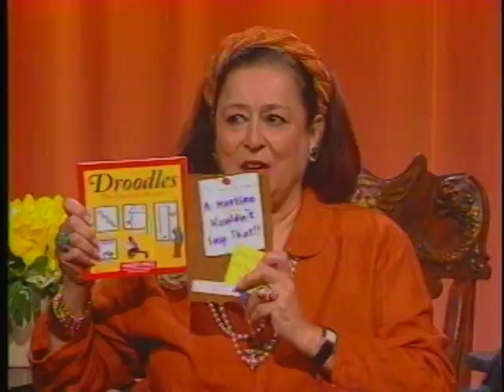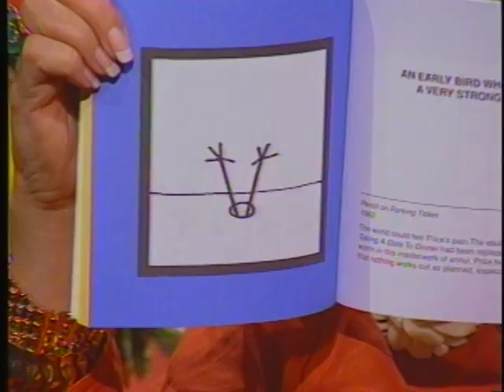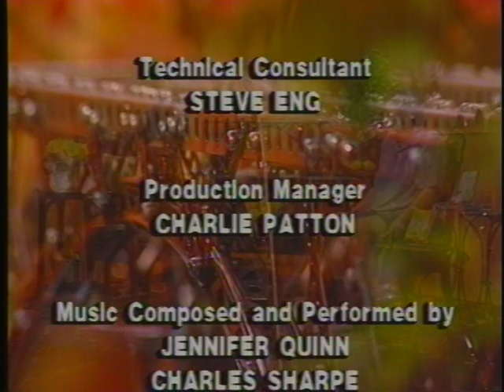1188 Leonard Stern Chris Burden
Joan Quinn interviews director/creator Leonard Stern and artist Chris Burden.  This show was produced May 3rd, 2001.